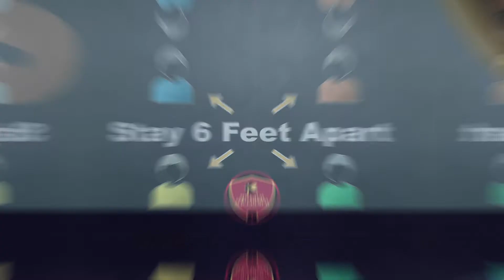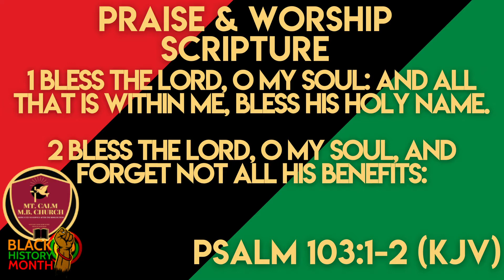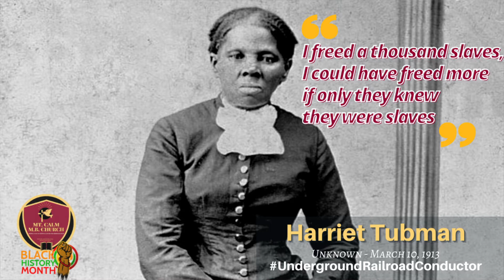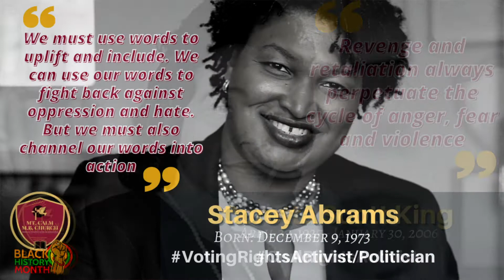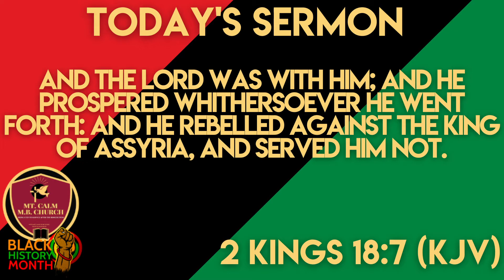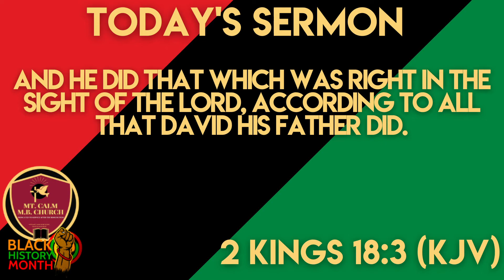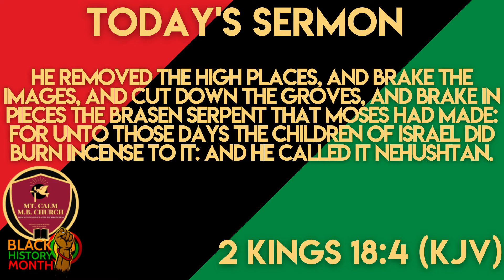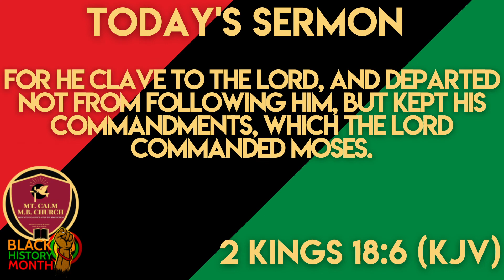Sunday, February 21, 2021 Morning Worship | "Something Has To Change" | Black History Month 2021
Sunday, February 21, 2021, Morning Worship Service. Today's sermon is from our Pastor, Rev. Melvin Anderson: 2 Kings 18:1-7 | "Something Has To Change"

We're now in Phase One of Reopening. Be our guest every first Sunday monthly for In-Person Worship. Join us here every Sunday for our Morning Worship Service at 10 a.m. We're located at 4923 Arkabutla Road, Coldwater, MS 38618.

"At Mt. Calm, we're dedicated to service after the benediction and winning souls to Christ."